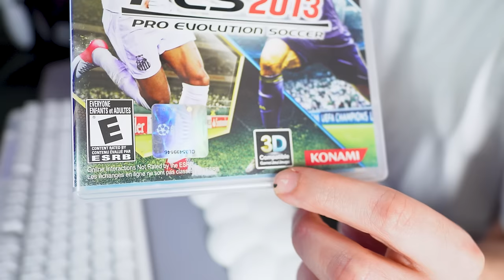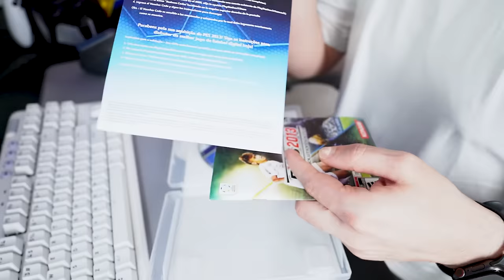JOGANDO PES 2013 EM 2024! O MELHOR DE TODOS!?